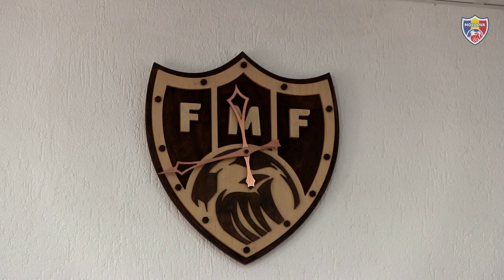Declaratii Glad Bugariu - noul antrenor al Selectionatei Moldovei WU-15, 28.02.2018